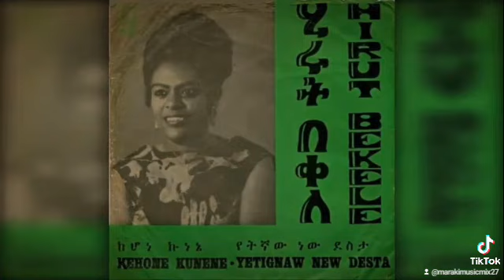Hirut Bekele - Kehone Kunené (ከሆነ ኩነኔ) 1965/6 E.C.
ሂሩት በቀለ | Hirut Bakele | ከሆነ ኩነኔ | Kahone Kunane